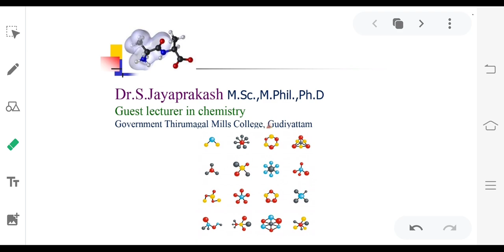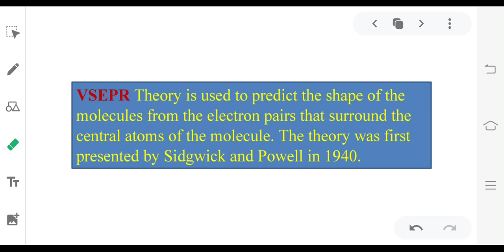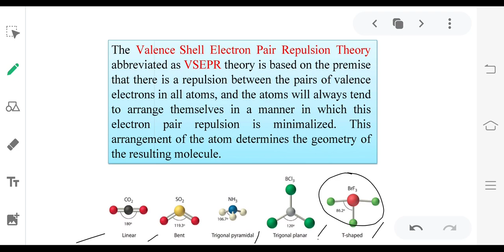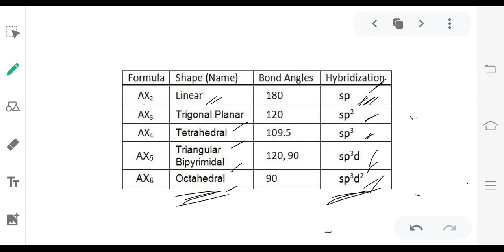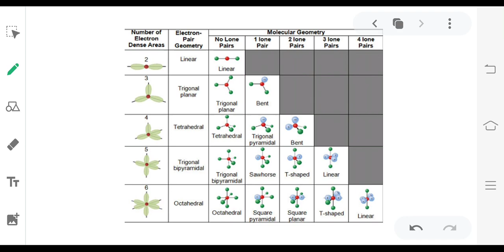Allied Chemistry VSEPR Theory-1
by JP sir